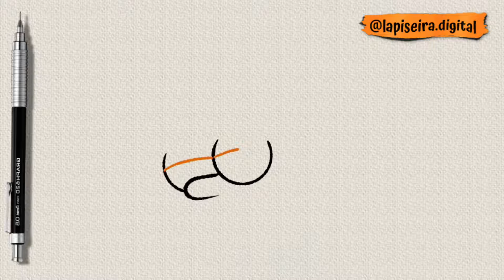🔶how to draw bart simpson full body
Learn how to draw Bart Simpson full body step by step in a simple and fast way.

🔶In today's video we are going to draw Bart Simpson full body

🔸 Let's start drawing Bart Simpson's eyes
🔸Then let's start drawing the shape of Bart's face
🔸 Once the face is done, let's now draw the cap on his head
🔸Then we'll start making his jacket, from Adidas
🔸After making the jacket, let's draw his pants now
🔸 And finally, let's draw the sneakers

🔶 Once all that is done, your Bart Simpson full body is ready, then just color it the way you want

RELATED PLAYLIST LINKS: